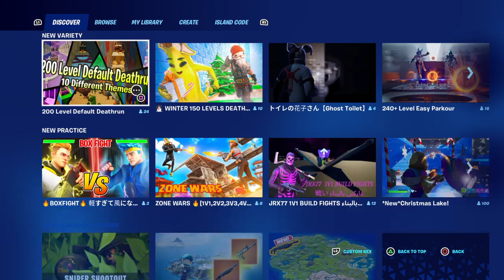Fortnite Chapter 4 Season 1 Christmas update Gameplay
Fortnite chapter 4 season 1 Gameplay New Christmas Update